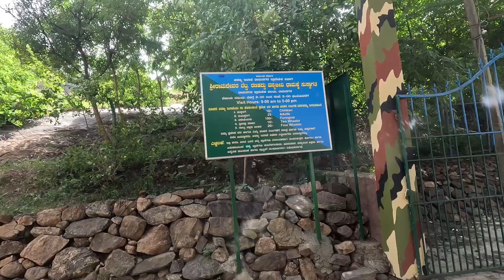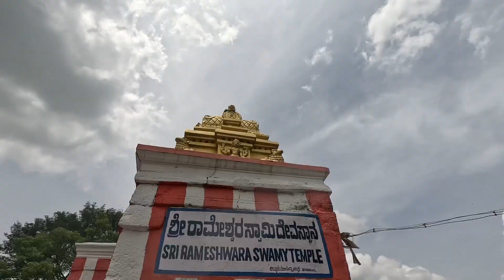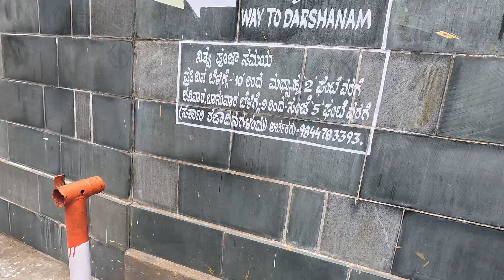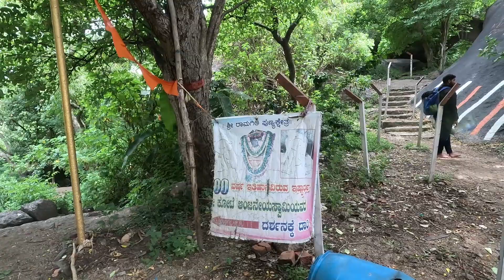Bengaluru to Ramadevarabetta 2023 | ಬೆಂಗಳೂರಿನಿಂದ ರಾಮದೇವರಬೆಟ್ಟ | Sholay movie shooting location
How to spend a day in Ramanagara

bangalore outing places,bangalore adventure places,
adventure resorts in bangalore,
top 10 places to visit near bangalore,one day trip in bangalore,
best resorts in bangalore,
places to visit near karnataka,famous tourist places in karnataka,
best places to visit in karnataka,
best places to visit near bangalore,
places to visit in karnataka during summer,
places to visit near bangalore in weekend,
which is the best place to visit in bangalore,

best places to visit in bangalore on sunday,
offbeat places near bangalore,
must visit places in bangalore,places to visit in
bangalore,contemporary house designs,places,bangalore,unexplored,
weekend getaways near bangalore,must visit place near
bangalore,weekend trip near bangalore,unexplored place near
bangalore,unexplored place near bangalore,less known tourist spot
near bangalore india,tourist places near bangalore,safe place to visit
from bangalore,kannadavlogs,must visit places near
bangalore,bangalore nearby places karnataka tourism places,karnataka
tourism reaction,top places in bangalore,places to visit near
bangalore,must visit places near bangalore,kannadavlogs, Offbeat
location near bangalore,Places near bangalore for one day
trip,unexplored place near bangalore,weekend places near
bangalore,review weekend destination near bangalore,photoshoot
location near bangalore, offroad trail near bangalore, less known tourist
spot near bangalore india,must visit place near bangalore, bangalore
getaway, bangalore, unexplored place near bangalore, safe place to
visit from bangalore,top places in bangalore,places to visit near
bangalore, kannadavlogs,safe place to visit from bangalore,tourist
places near bangalore,picnic spots near bangalore where cooking is
allowed Ride after lockdown, lockdown ride, lockdown, weekend ride
from bangalore, weekend ride, karnataka tourism, bengaluru,
unexplored places near bangalore, water places near
bangalore, bangalore places to visit, ramadevarabetta